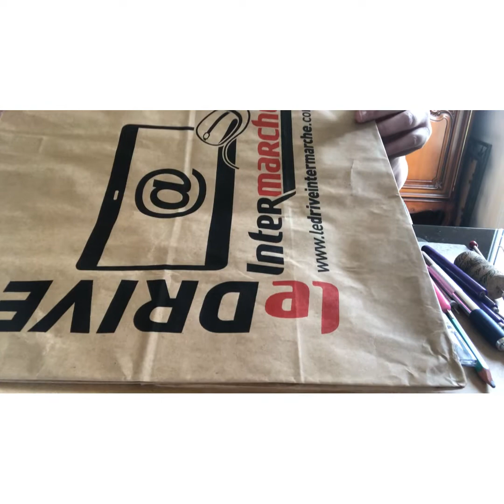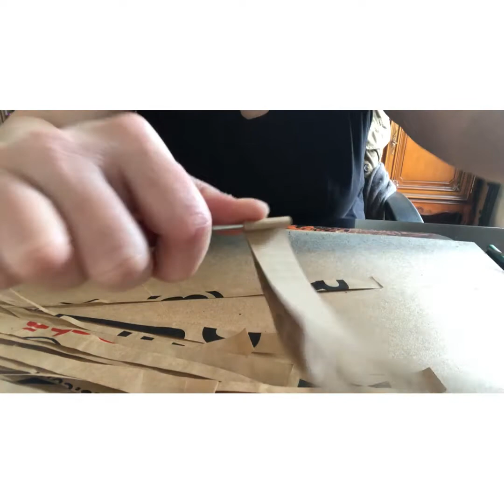Confection perle papier pour réaliser un collier première parti